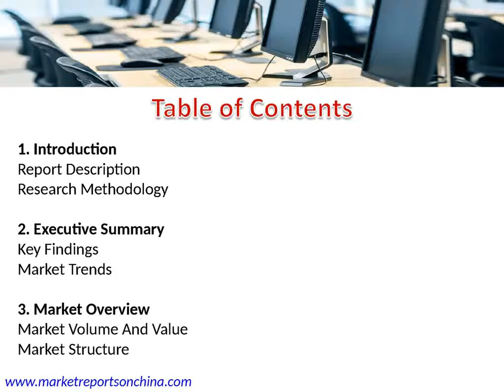China Computer Equipment Market Report, Analysis and Forecast to 2025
The report provides an in-depth analysis of the Computer Equipment Market in China. It presents the latest data of the market size and volume, exports and imports, price dynamics and turnover in the industry.